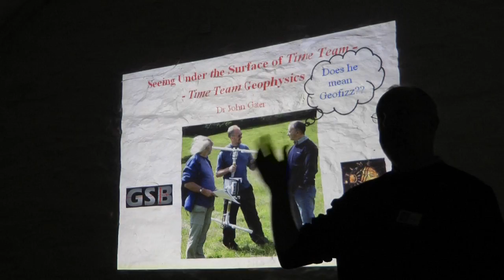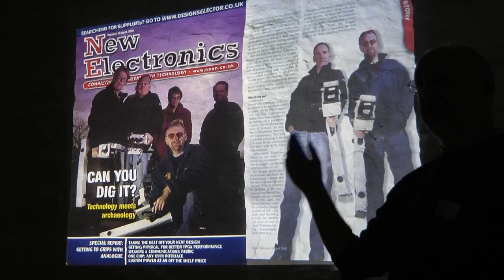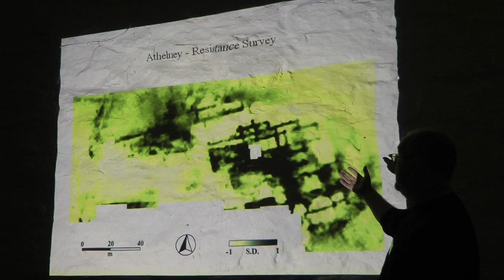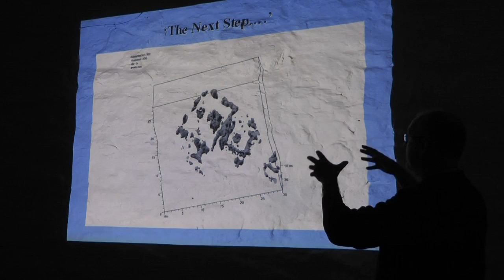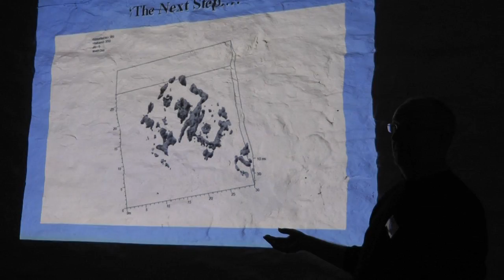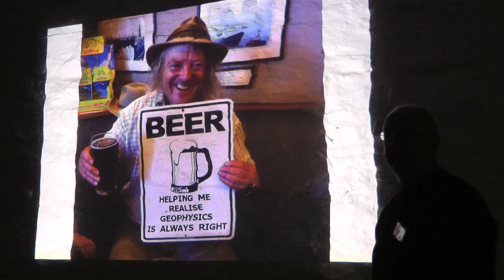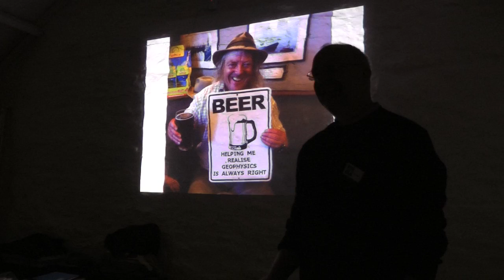TT-11-05-John Talks Geophys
Time Team's John Gater talks about the important role geophys plays on the show.